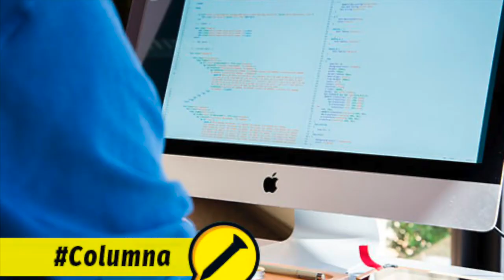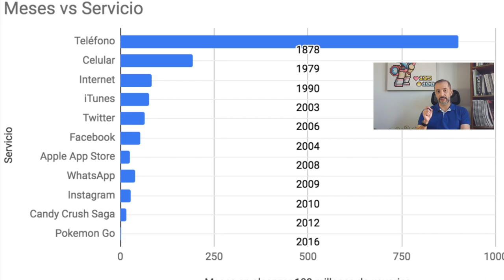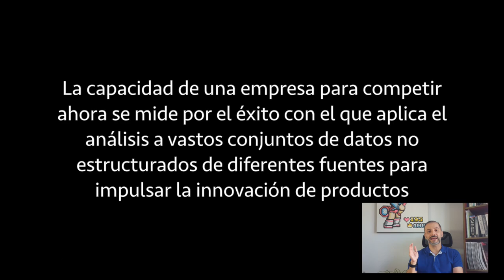El fin de los programadores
Columna publicada en la Revista El Clavo en 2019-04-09 acerca de si los cambios en la tecnología implican el fin de los programadores como los conocemos.